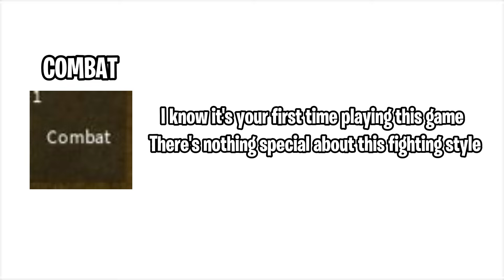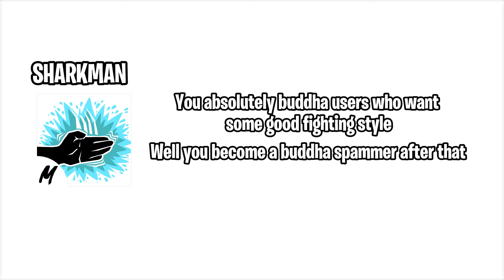What YOUR FIGHTING STYLE Says About You!? - Blox Fruits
This time... your fighting style will roast you💀

देखने के लिए धन्यवाद - Hindi
Salamat sa panonood - Tagalog
Cảm ơn vì đã xem - Vietnam